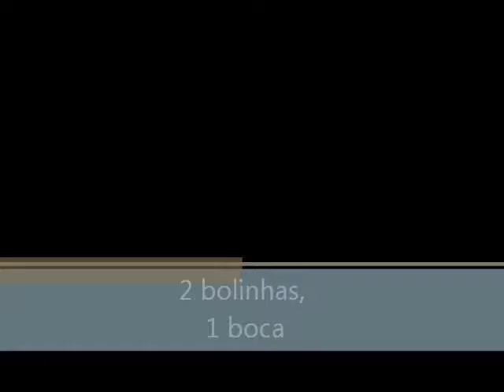Duas bolinhas, uma boca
Isabel Allende tentando pegar duas bolinhas ao mesmo tempo.

Trilha sonora: "At The Fair", The Green Orbs.